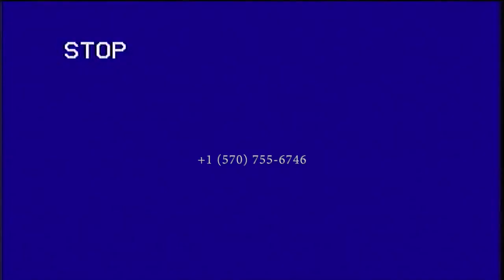Millwood High Tipline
Welcome to Millwood.